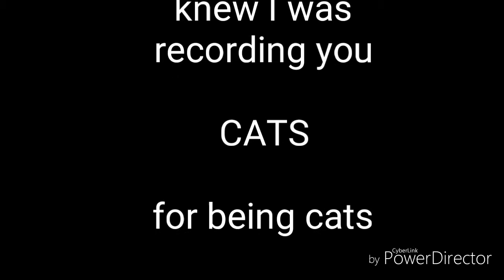JERKY CATS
A short mockumentary on a forgotten tiny island managed by many cats.

This is LILLIME's edits to this video presentation opener.